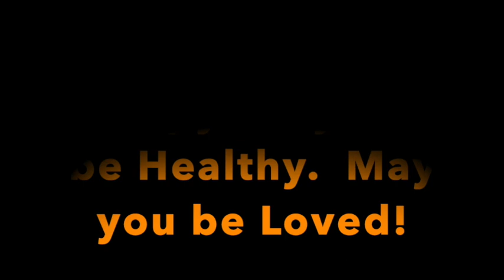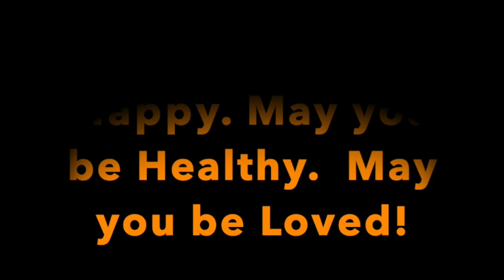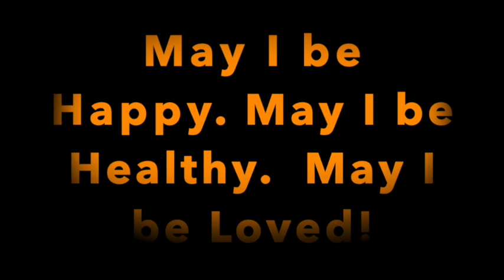Loving Kindness Meditation with Victor Perton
A Loving-Kindness Meditation to start the day.  The guided meditation runs for 5 minutes and is led by Victor Perton, Chief Optimism Officer at The Centre for Optimism.